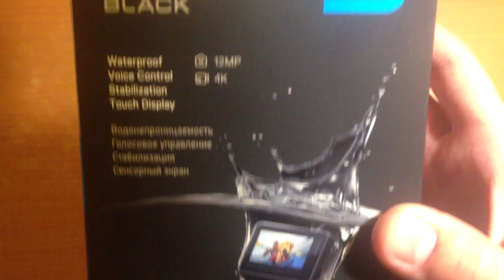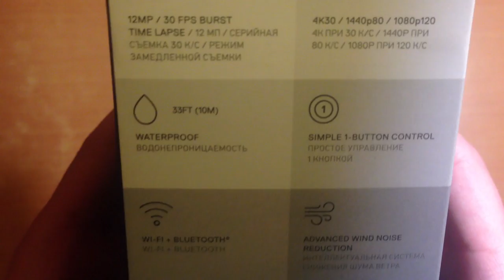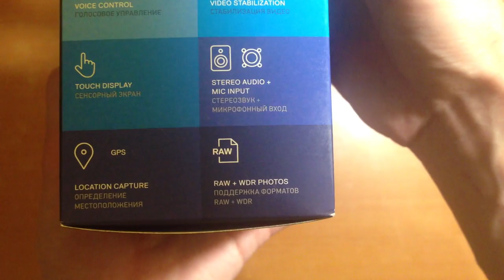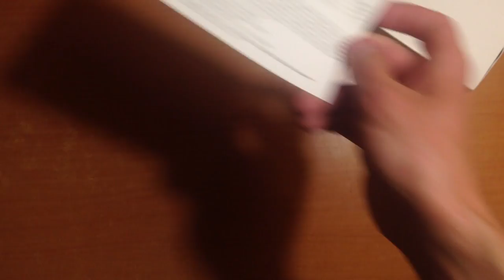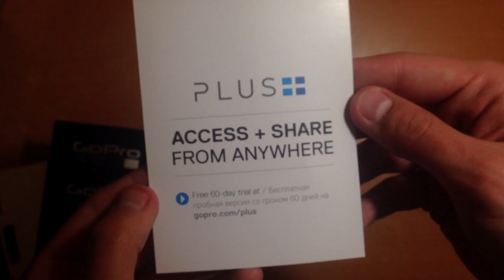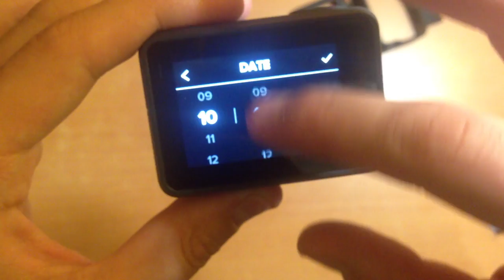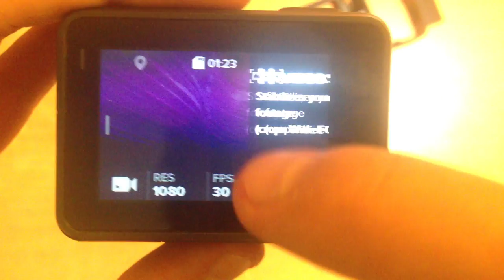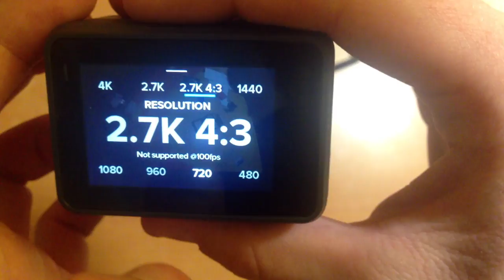GoPro Hero 5 распаковка (unboxing) + пример ролика в 1080p60fps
Намедни стартовали продажи GoPro Hero 5 Black — в Челябинск довезли только через 3 дня и мы поспешили распаковать. Ждите скоро участие этого девайса в жизни канала!

Поддержать проект uWebdesign благодарим всех, кто принимает участие.